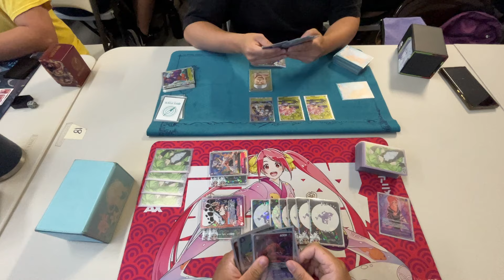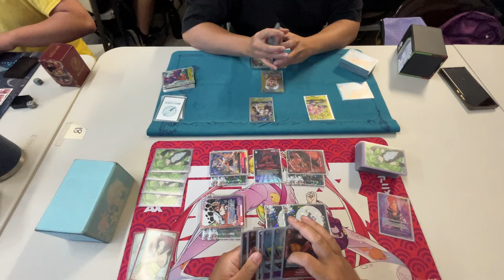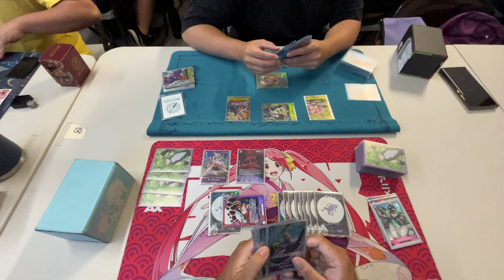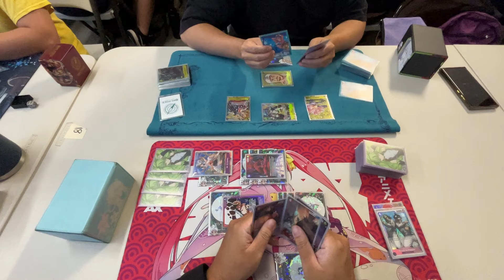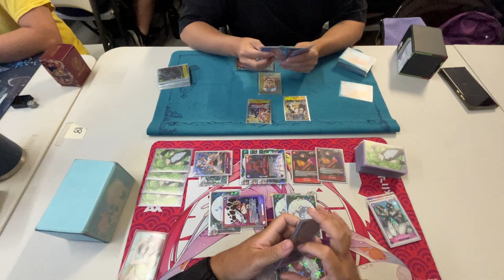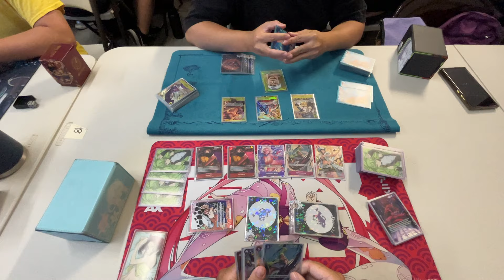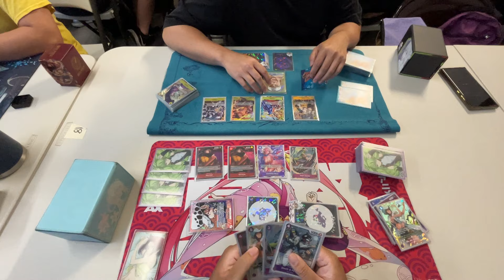(OP07) RP Law vs Enel! Rare & Sleeveless Locals Round 2! One Piece TCG POV